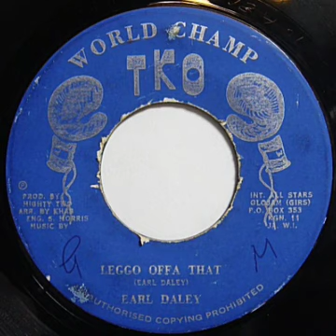Earl Daley – Leggo Off ThatLabel:World Champ TKO – none